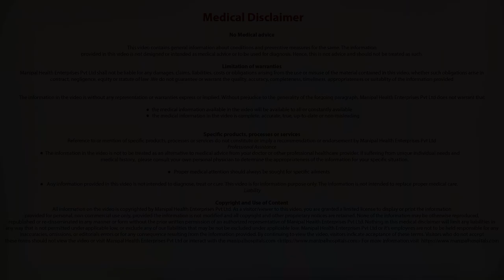Do's And Don'ts After Hip Surgery| Dr Sunil G Kini -Exercise After Hip Replacement -Manipal Hospital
In this Video, Dr. Sunil Kini, Consultant Joint Replacement Arthroscopic surgeon talks about Do’s and Don't's post-hip replacement activities.

He says that patients are asked to walk the next day of their surgery and by the time they are discharged they will be comfortable walking in the corridor and also take a few steps.

Do's:

• Patients can do all normal activities.
• 6 weeks later, they will be able to perform all daily activities
• It is advised to drive only after 6 weeks.
• In 2-4 weeks, they will be able to use stairs
• If they want to ride a stationary bike, they are advised to wait for 6 weeks to 3 months.
• They can engage in sports activities like playing golf after 3-6 months
• Swimming is a good activity and is advised to swim after 6 weeks.

Don’ts:

• No impact activities such as running and jogging that impact the plastic in the implant and loosen it.
• Among Indian patients, they must not use Indian toilets as deep squatting causes damage to the implant
• Sitting cross-legged must be avoided unless very necessary.

Best Hospital in India: Manipal Hospitals is one of the top multi-specialty hospitals in India located in all major cities like Bangalore, Vijayawada, Visakhapatnam, Goa, Salem, Jaipur, Mangalore. Provides world class 24/7 Emergency services. Our top surgeons are expertise in offering the best treatment for Heart, Brain, Cancer, Eye, Kidney, Joint replacement surgery & all major surgeries at an affordable cost.  Health Check up packages are also available.